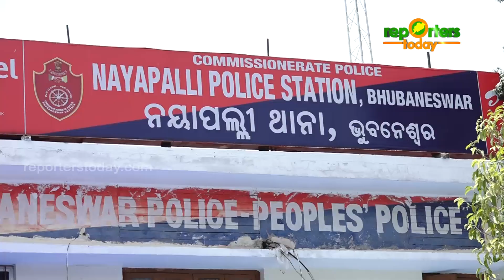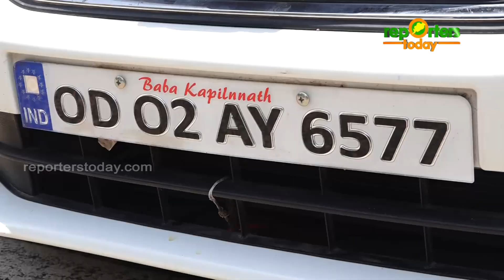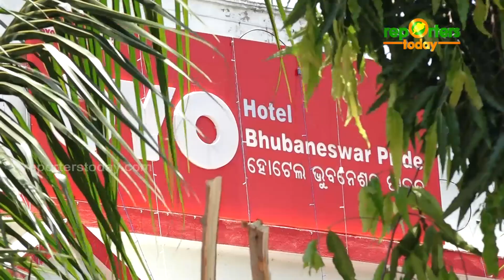ଜୁଆ ଆଡ୍ଡା ଉପରେ ଚଢାଉ, ୧ଲକ୍ଷ ୫୩ ହଜାର ଟଙ୍କା ଜବତ